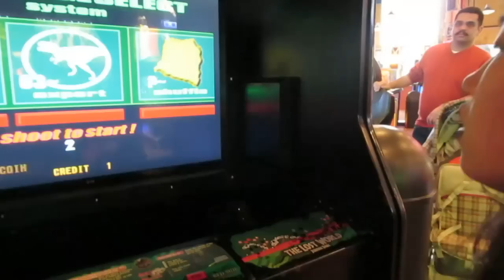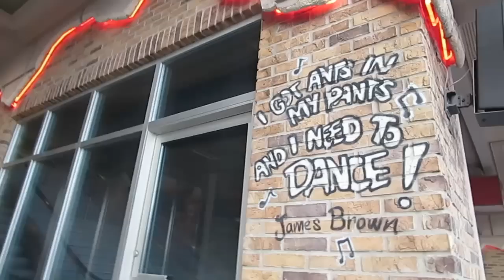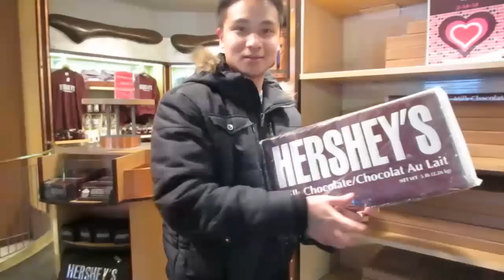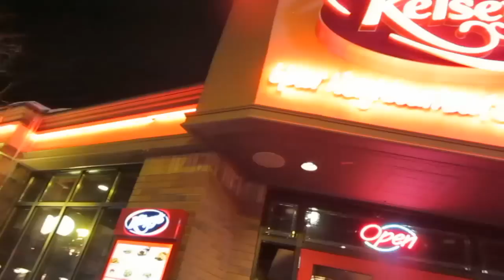VLOG 1 -walking on ceilings- 15/02/14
This is our first vlog EVER. I have been wanting to do this for a while now and I finally plucked up the courage, bought a camera, started filming, and editing. We decided that Valentine's Day weekend would be a good time to start. Another reason why we started vlogging is because we'll be going on our Eurotrip this summer and we definitely want to vlog that experience. So this is, in a sense, practice before we really dive into it.

Anyways, again, we hope you enjoyed this. We're both still trying to figure out how to do this best. It was definitely a different experience for the both of us. I'm still trying to get used to talking in front of the camera. I wonder when that will stop feeling so awkward.

Take care ♥,
Samantha

MUSIC

FILMING & EDITING